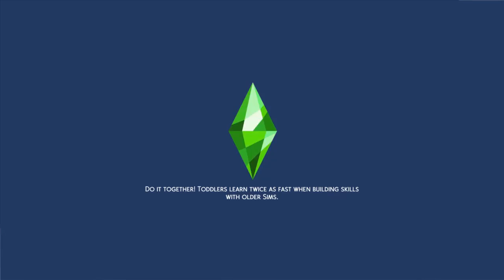Let's Play The Sims 4 Barbie: The Early Years Part 16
Ken and Barbie ditch school and go roaming around the Ancient Ruins. They also make plans to terrorize the school when they return.

Todd and Stacie Tootie become toddler. Barbie will be aging up in the next part.

 Will Barbie be a good role model for her little siblings, or will she decide to rebel and experiment with things she shouldn't do? Let me know what y'all want to see Barbie do/not do!!!

This video is for teens 13 years old and up. It is not intended for children under the age of 13.

The Sims 4 Gallery ID: Robin_Jill_RN

 robin_jill rn 100 baby robin_jill rn the sims 4 100 baby challenge the sims 4; the sims 4 100 baby challenge; the sims 4 let's playsthe sims 4